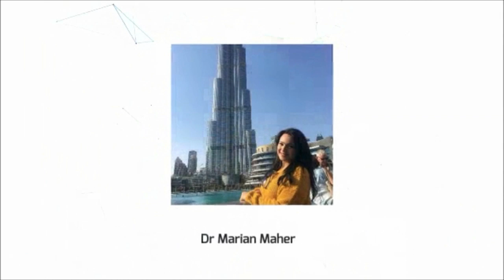التخلص من دهون البطن نهائيا في اربع خطوات وفي اقل وقت ! 😱